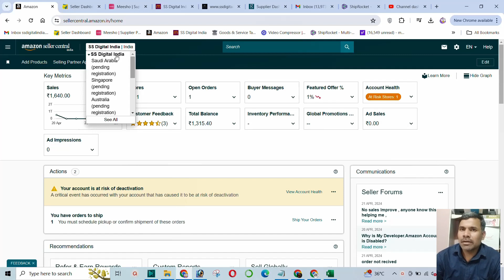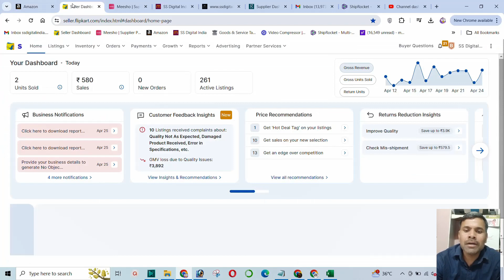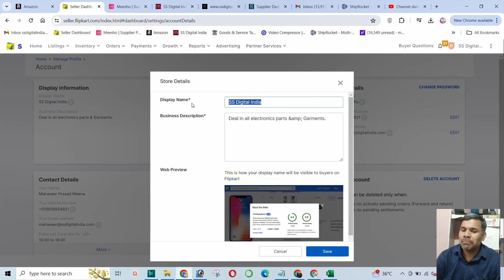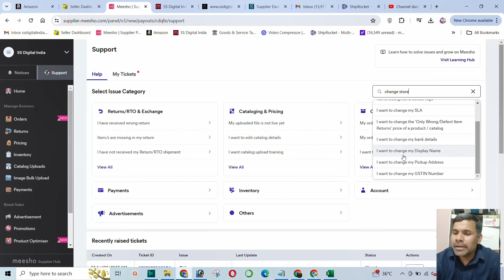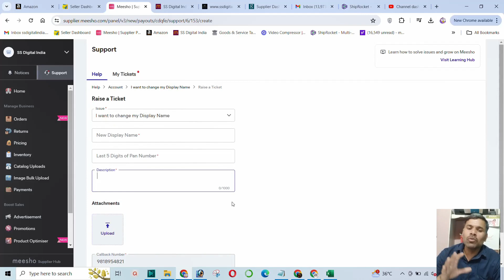How to Change Store Name in Amazon, Flipkart and Meesho Seller Account !!!